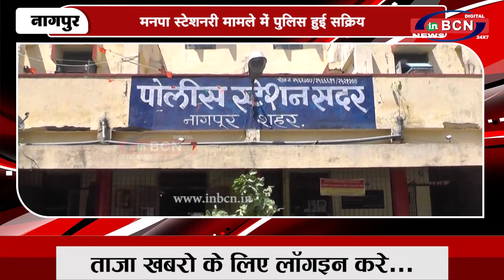स्टेशनरी मामले में २ आरोपी हुए गिरफ्तार...INBCN News